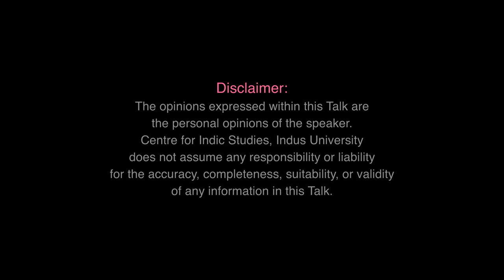The Great Indian Genius: Har Dayal - By Dr. Bhuvan Lall